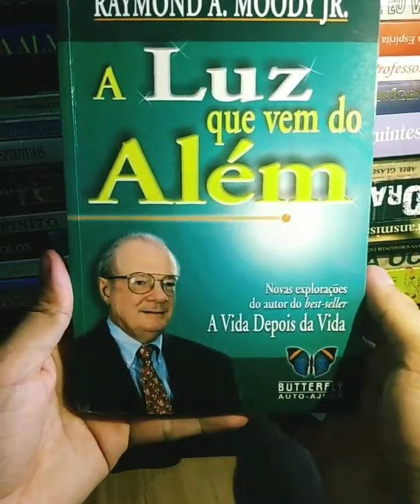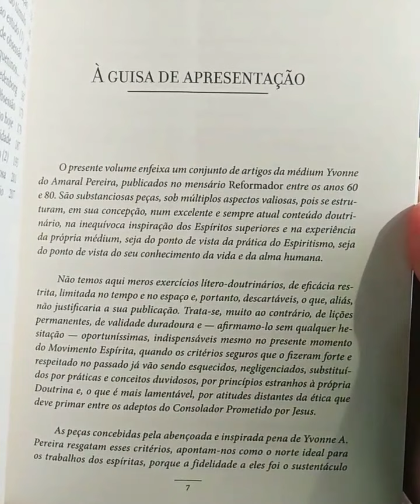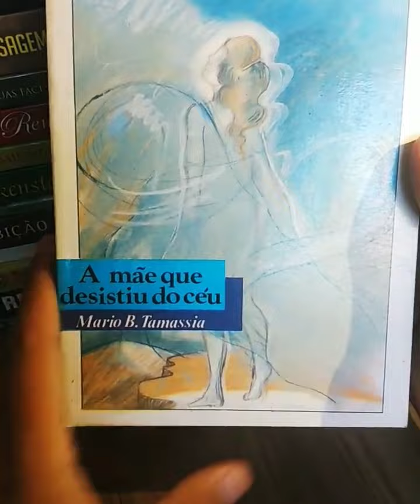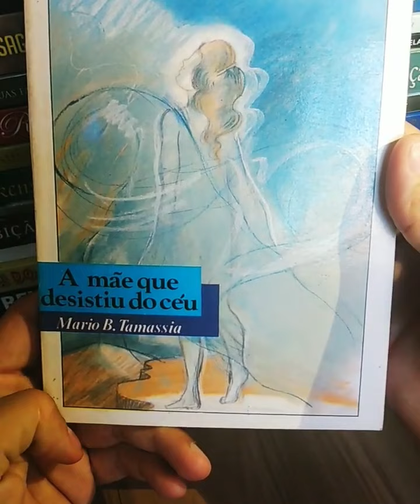Dica de Livros 📚 📚 102